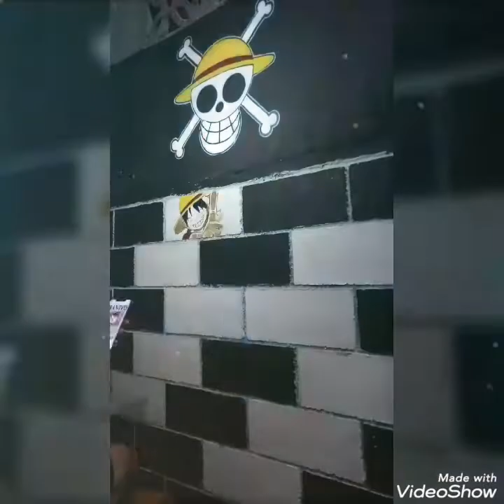Art is Blast!!! 3 - Straw Hat Pirates (one piece mural paint)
Song:We Are!
Artist:Yoko Ishida

Song:Brand New World
Artist:D-51

Song:Bon Voyage!
Artist:Bon-Bon Blanco

Song Instrumental:Fight Together
From:Dave Does Music

Song:We Go!
Artist:Hiroshi Kitadani

The Straw Hat Pirates, also known as the Mugiwara Pirates, Straw Hat Crew or simply the Straw Hats, are an infamous and powerful rising pirate crew that originated from the East Blue, but have various members from different areas. They are the main focus and protagonists of the manga and anime One Piece, and are led by the main protagonist, Monkey D. Luffy.

The "Straw Hats" are named after Luffy's signature hat that was given to him by Red-Haired Shanks, and are first referred to as the Straw Hat Pirates by Smoker in Alabasta.[ The crew sailed on the Going Merry, their first official Straw Hat ship, up until the Water 7 Arc. During the Post-Enies Lobby Arc, Franky and Iceburg built them a new ship which was named the Thousand Sunny by Iceburg even though the members fought over different names. The Straw Hats currently consist of ten members whose combined bounties equal 3,161,000,100.

Following the events on the Sabaody Archipelago, all nine members were separated from one another. For two years, they trained in relatively isolated locations, becoming stronger for the sake of helping each other. They then reunited and have since become an active and massive force in the New World, defeating the most crucial man in the Underworld and removing him from power, having an enormous and mighty pirate fleet form to serve under them and adding the former Shichibukai Jinbe to their crew.[5] They have even managed to take one of Yonko Big Mom's living weapons, Zeus, into their crew, as Nami's willing servant.